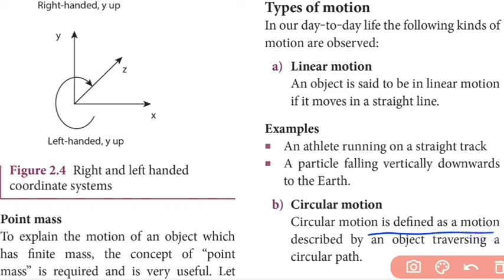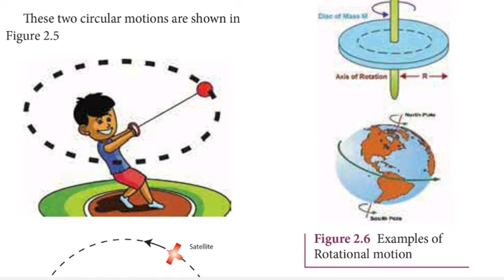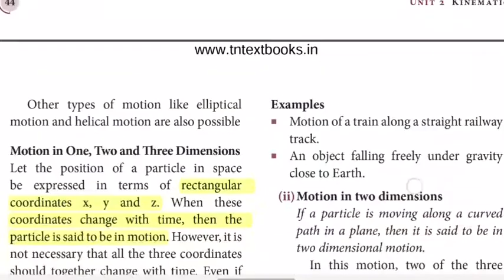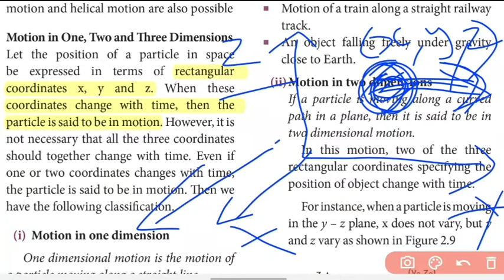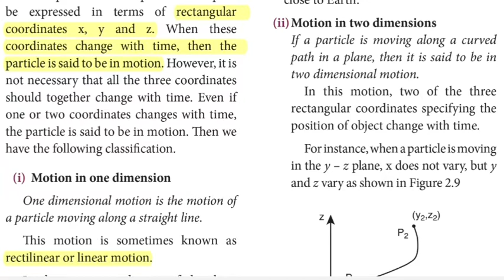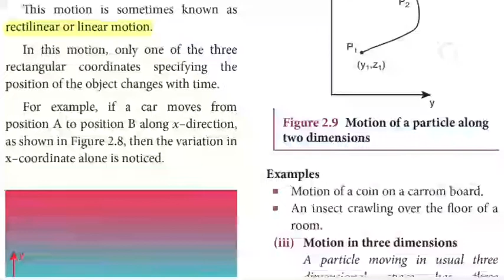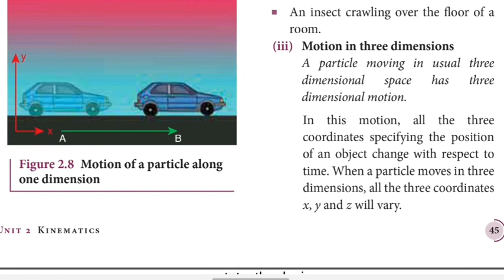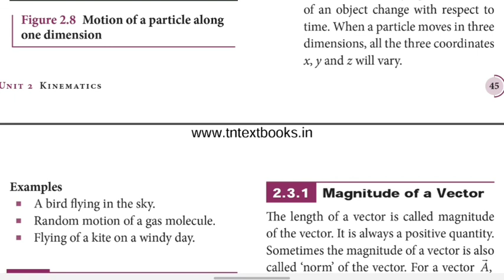Types of motion | class 11 physics | Tamil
part - 2, Types of motion is explained